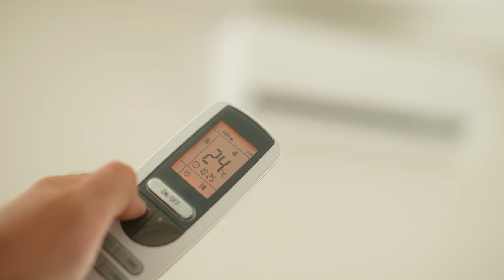Quarta Turma não vê propaganda enganosa em campanha de ar-condicionado “silencioso”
​A Quarta Turma do Superior Tribunal de Justiça (STJ) entendeu que afirmar, em campanha publicitária, que determinado aparelho de ar-condicionado é silencioso não gera danos morais coletivos. Com essa conclusão, o colegiado considerou improcedente ação civil pública ajuizada pelo Ministério Público Federal (MPF).